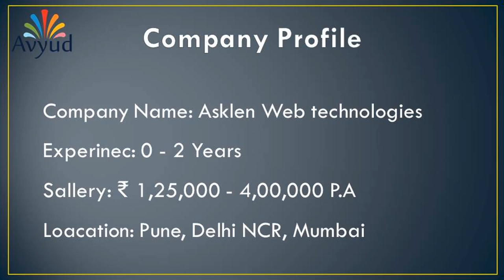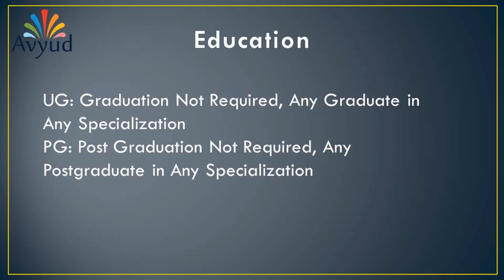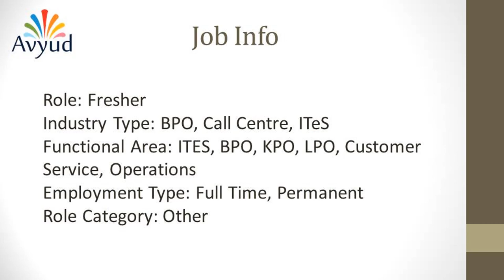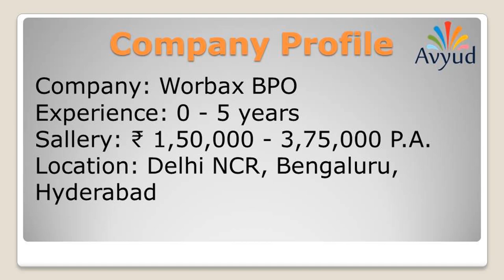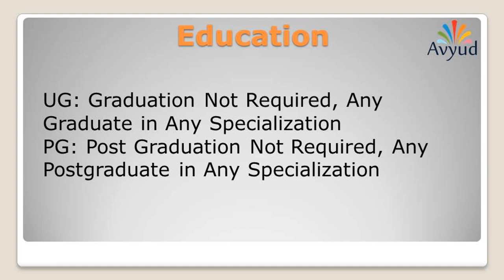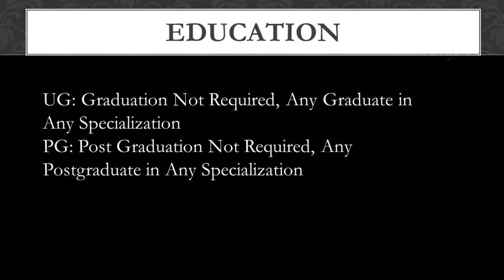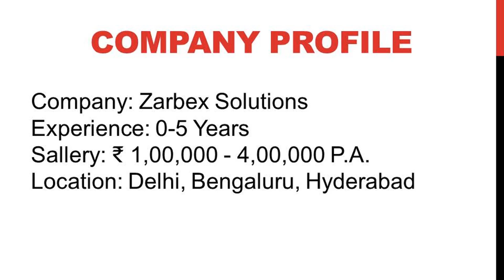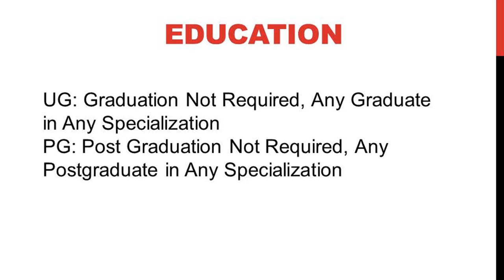5 Best Part Time Job for Students Housewives & Retired Persons | Home Based Work | Naukri.com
Topic Cover:
Excellent income
typing jobs
government typing jobs
government jobs
sarkari naukri

Avyud Academy Private Limited
92-F, 3rd Floor, Hanuman Mandir Market
Munirka, New Delhi, India 110067